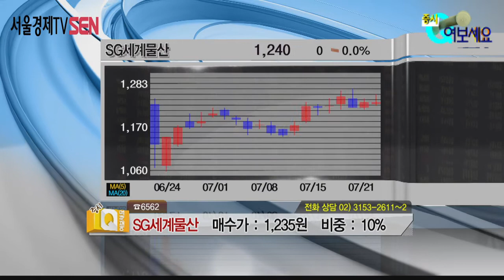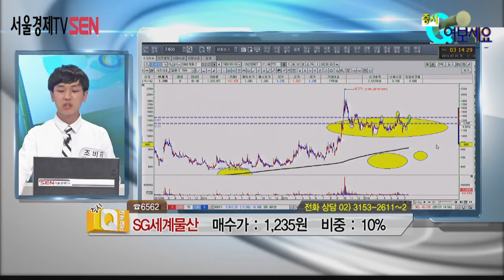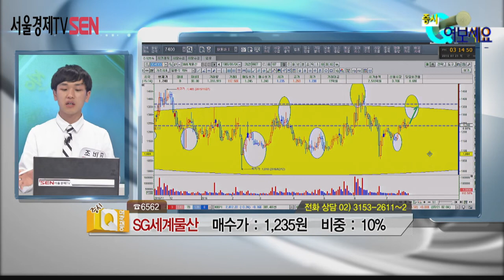증시Q여보세요 SG세계물산 20160721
상담종목:sg세계물산
상담자:SEN plus 조비 멘토